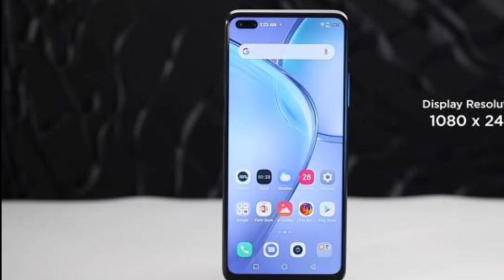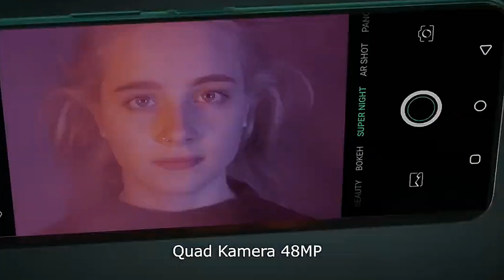infinix Zero 8 - Confirm Lunch | All Variant Details & Price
Infinix Zero 8 Confirm Lunch date in Pakistan and all Variant full details.